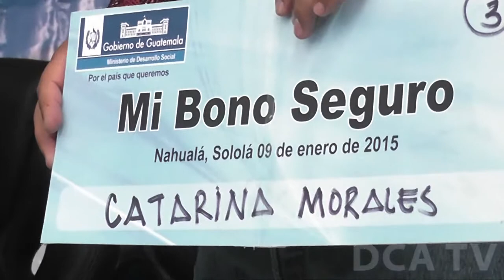Presidente entrega Bono Seguro en Sololá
El Gobierno de la República se ha comprometido a agilizar las entregas del programa Mi Bono Seguro. Por ello, el presidente Otto Pérez Molina viajó hoy a Nahualá, Sololá, donde otorgó los beneficios de esta iniciativa a 4 mil 697 usuarias, cada una de las cuales recibió Q300, que corresponden al cuarto y último pago de diciembre de 2014.